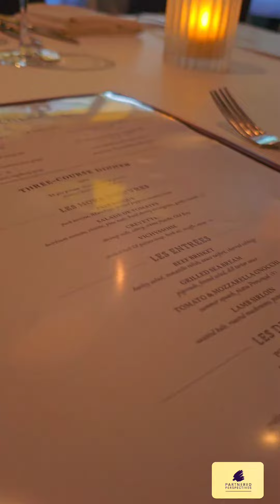You MUST visit this restaurant in Toronto if you love French cuisine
A quick lunch at Biff's Bistro - Toronto